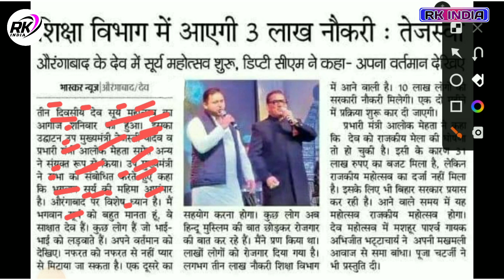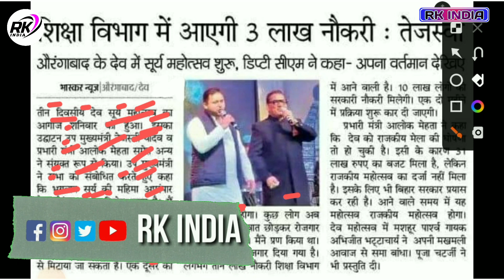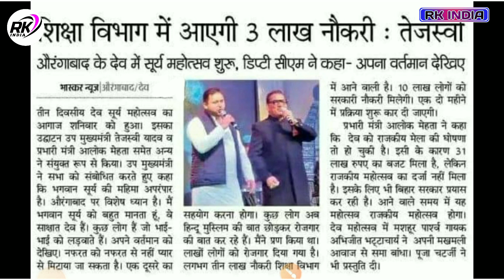बिहार के युवा रहे तैयार 10 लाख बहाली आने वाली है | Bihar Govt New Vacancy Coming Soon 2023 | Tejasvi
Video Topic
बिहार के युवा रहे तैयार 10 लाख बहाली आने वाली है
Bihar Govt New Vacancy Coming Soon 2023 | Tejasvi
Bihar Vikas Mitra Bahali 2023 Important links
विकास मित्र का क्या काम है?
बिहार विकास मित्र भर्ती क्या है?
Bihar Vikas Mitra Recruitment आवेदन कैसे करें ?
Bihar Vikas Mitra Vacancy 2023
BIHAR VIKASH MITRA BHARTI 2023
BIHAR VIKASH MITRA OFFLINE FORM 2023
bihar vikash mitra
bihar vikas mitra vacancy 2022
bihar vikas mitra yojana
bihar vikash mitra 2023
bihar vikash mitra form
bihar vikas mitra ka form kaise bhare
bihar vikas mitra form

बिहार पुलिस के 19 हजार पदो पे नई भर्ती 2022-23

Bihar panchayati raj vacancy 2023 बिहार में पंचायत स्तर पे मेट की भर्ती 2023 बिहार में आई भर्ती
bihar panchayati raj auditor vacancy 2023
bihar panchayati raj vacancy 2023 online form  bihar panchayati raj vacancy 2022 online apply  bihar asha vacancy 2023
bihar auditor vacancy 2022
bihar panchayti raj vacancy 2023
bihar auditor vacancy
बिहार में पंचायत स्तर पे मेट की भर्ती 2023 बिहार में आई भर्ती
bihar panchayat raj vibhag SQM dqm vacancy
State quality monitor vacancy bihar panchayat raj department 2022

57 करोड़ रुपया जारी | बिहार के सभी जिला लिस्ट
bihar solar light tender
1अरब 90 करोड़ ₹ जारी हुआ बिहार के सभी जिलों मे
bihar mukhyamantr
 bihar mukhyamantri solar light yojana 2022-23  yojana bihar
solar light
mukhyamantri solar street light yojana bihar live
mukhyama

___Ye Sab Equipment Use Karte Hai Ham Apna Video Banane Ke Liye 👇👇

1 :- Tripod For Mobile

2 :-  1 st Video Editing Application ( VSCO )

3 :- 2nd Video Editing apps ( VN )